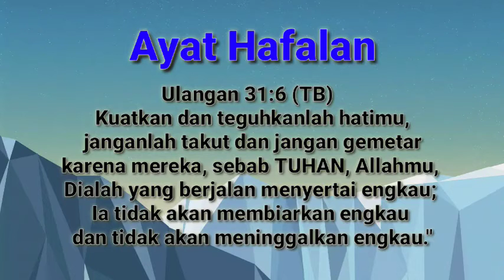Tugas Sekolah Minggu (Kelas Madya) ~ Ayat Hafalan Ulangan 31:6